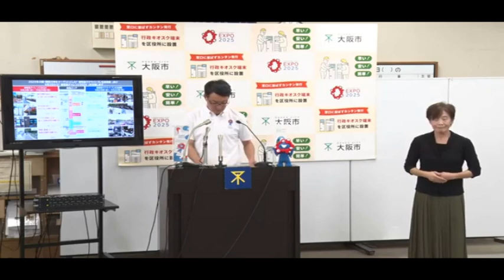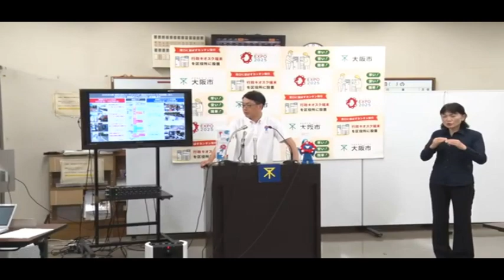2025年大阪・関西万博をターゲットとした「御堂筋サテライトプレ社会実験」及び9月2日から「御堂筋チャレンジ2024」を実施について、横山英幸大阪市長 2024年（令和6年）8月30日(金)定例会見